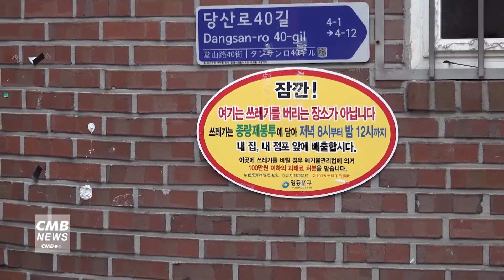[서울뉴스]역대 최장 장마… 영등포구 취약지역 현장 점검